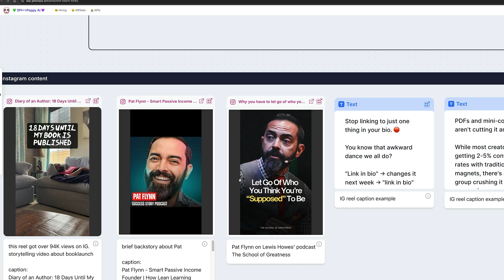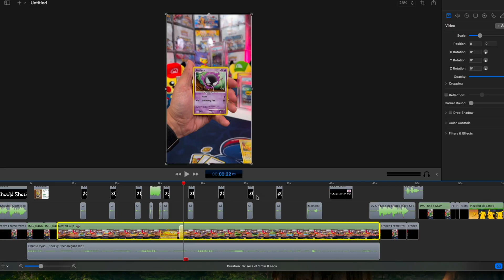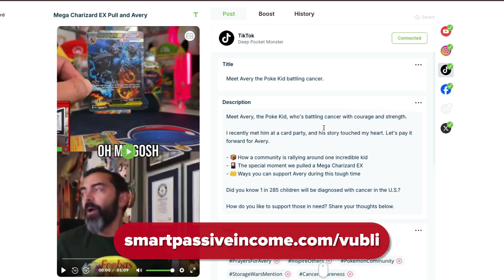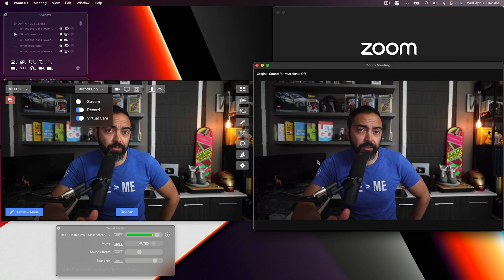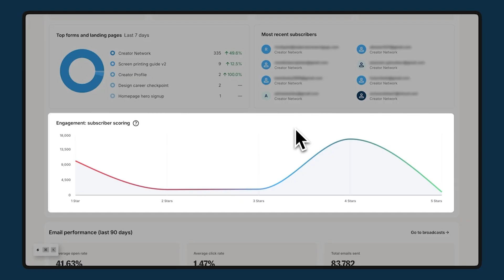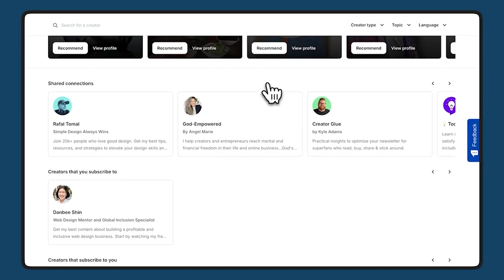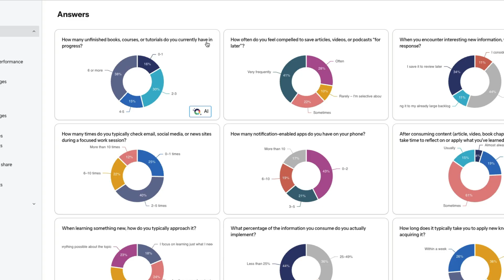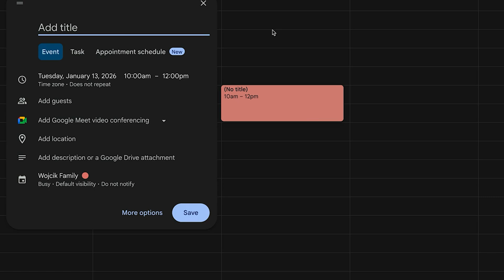I Tested 500+ Business Tools, These Are The Only 10 You Need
In this video I break down the 10 business tools I rely on most — from AI writing assistants to video editing, podcast recording, live streaming, email, community platforms, and more. If you want to save time, work faster, and make better content, start with just one or two of these and see how far they take you.

Also, have you thought about starting your own podcast? Check out the #1 podcasting tutorial on YouTube here:

If you'd like to send me any snail mail, send it here:

10531 4S Commons Dr.